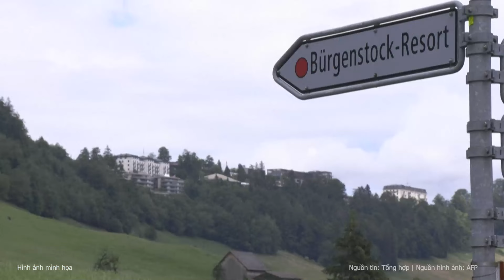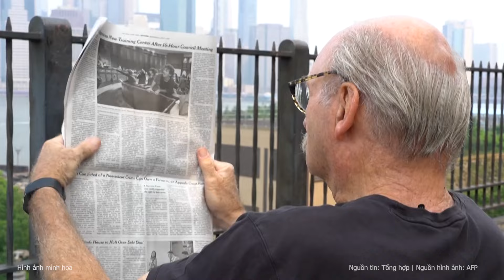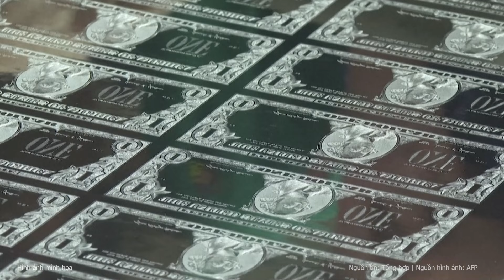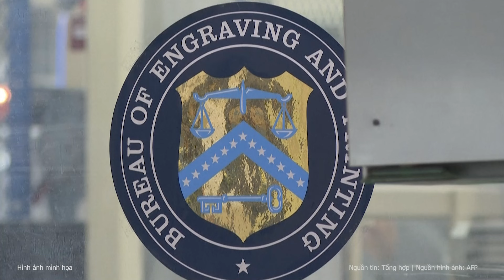Tổng thống Zelensky đề nghị Trung Quốc vào cuộc để hành động “nóng” với Nga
Tổng thống Ukraine Volodymyr Zelensky cho biết, Kiev không muốn Trung Quốc hành động như một bên trung gian hòa giải trong cuộc xung đột kéo dài 29 tháng qua giữa nước này với Nga, song hy vọng Bắc Kinh sẽ gây sức ép lớn hơn với Moscow để chấm dứt xung đột.